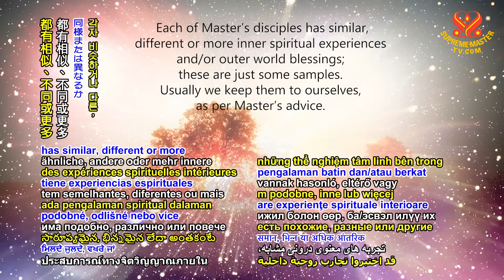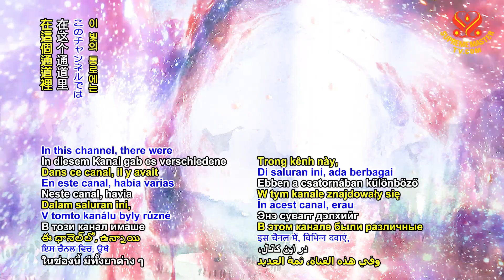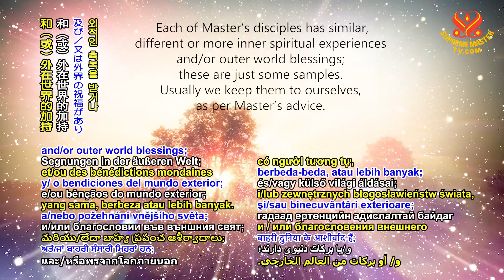Spiritual Experiences, Part 1 – The Importance of the World Vegan Worldwide Meditation